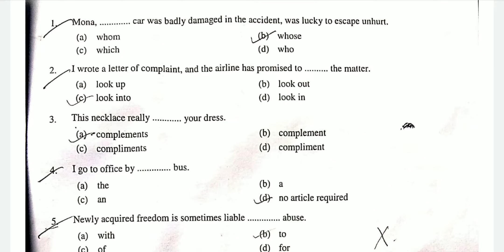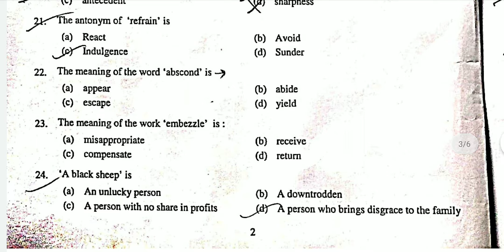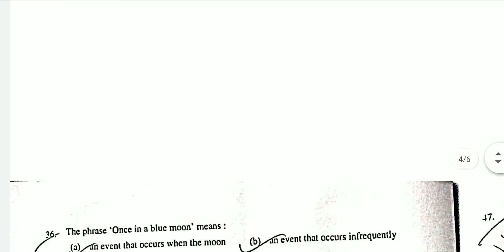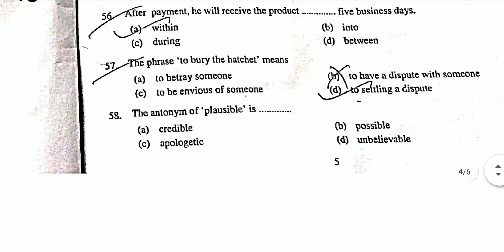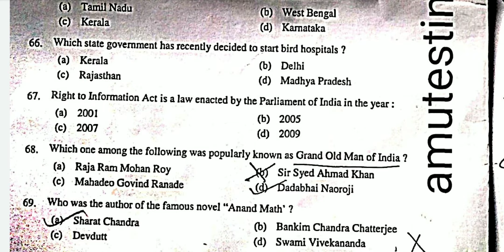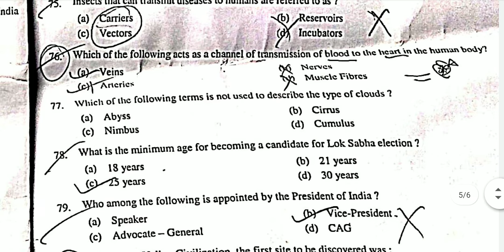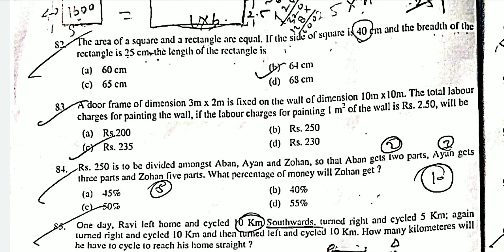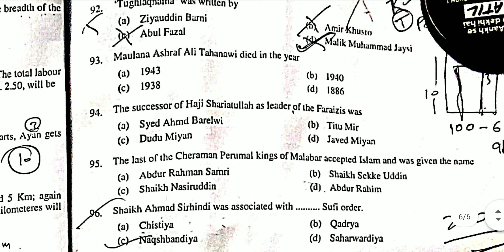BA (FOREIGN LANGUAGE ) 2019 questions PREVIOUS YEAR QUESTIONS PAPER YEAR QUESTIONS PAPER AMU 2019